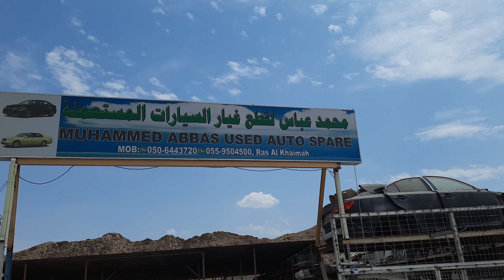Used Spare Parts for Lexus Ls 430 in Dubai UAE Urdu/Hindi | Genuine Parts for Lexus 430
Dear Viewer , if you wanna buy a used spare parts for lexus ls 430 in dubai then you have to watch this video for Genuine Parts for Lexus 430 cheap used spare parts for lexus 430
M Abbas Used spare pars for Lexus 430 is the best and cheap place
He brings used cars from japan and seling there parts for lexus here in dubai sharjah and rak

where to buy used spare parts for lexus 430
where to find used spare parts for lexus ls 430
original spare parts for lexus ls 430
Genuine Parts for Lexus 430
used spare parts for lexus ls 430 in dubai

M ABBAS USED SPARE PARTS FOR LEXUS 430
Location

Sharjah-Kalba Rd - Shawka RAK